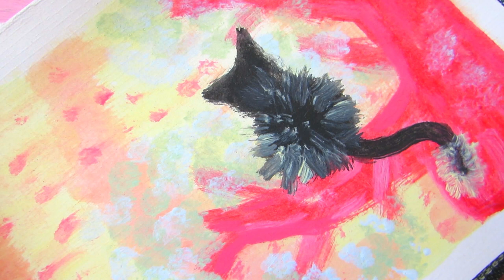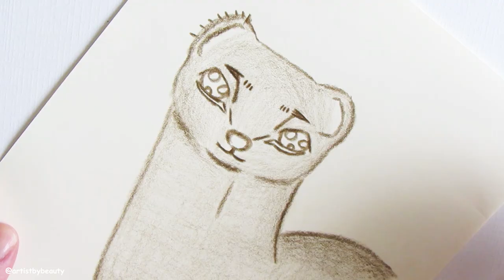Mink Drawing - Coloured Pencil 🌸 artistbybeauty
🌸 W a t c h p r e v i o u s v i d e o - GRLBOSS LIP CREAM Volume 1: Self Expression Lip Swatches - Australis Cosmetics

🌸 W a t c h L a d y b u g A r t v i d e o - Ladybug on Flower - Watercolour Painting

I think minks are super adorable little beings. I love their eyes so much!

I think they are so beautiful and should be able to live life on their own terms. For more on my thoughts about minks check out my blog.

ISRC: USUAN1200005

ISRC: USUAN1600023

ISRC: USUAN1100261

Hi 😊